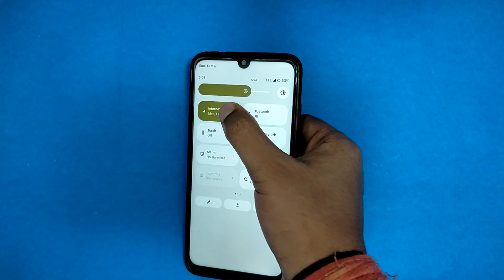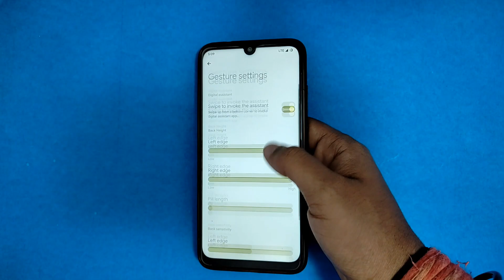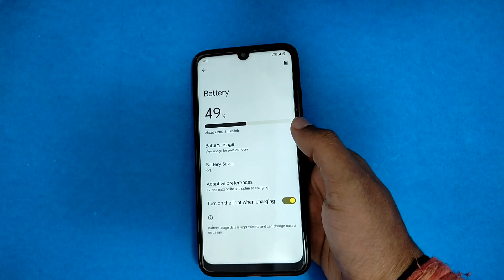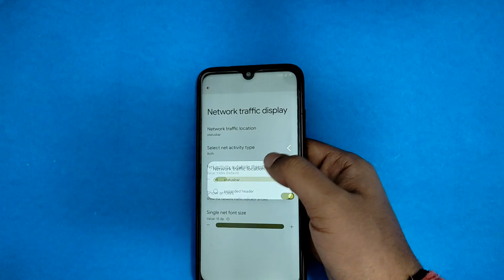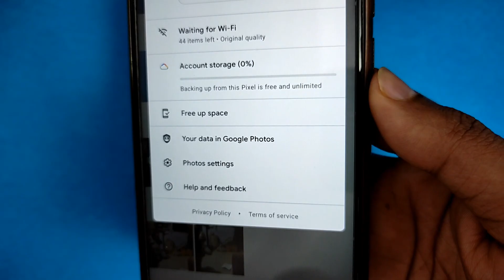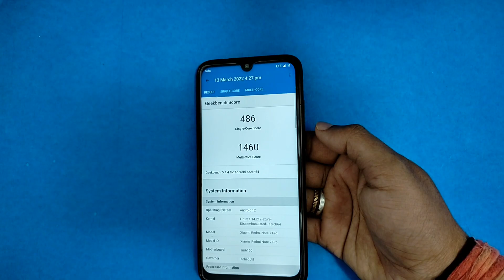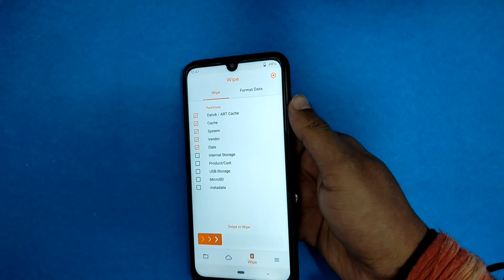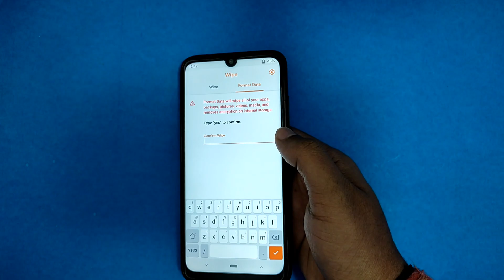Pixel Plus UI 4.3 For Redmi Note 7 Pro | Full Installation | PPUI v4.3 Android 12 | Smooth Pixel ROM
All Credit of this ROM goes to the developer

go to eleven branch
violet
4.3 update

Encryption not working with custom recovery need aosp recovery or lineage recovery for it

How to flash ROM in Redmi Note 7 Pro
Pixel Experience Plus ROM
Pixel Experience Plus ROM For Redmi Note 7 Pro
Pixel Experience ROM For Redmi Note 7 Pro
Best Custom ROM
Best Custom ROM For Redmi Note 7 Pro
Best Gaming ROM For Redmi Note 7 Pro
Pixel ROM
Most Stable ROM For Redmi Note 7 Pro